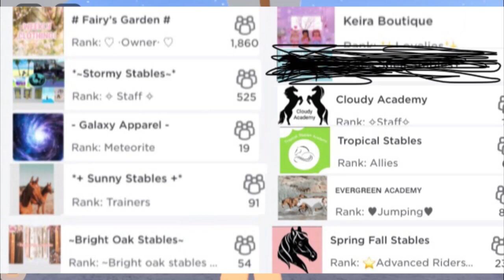🌼DOING DRESSAGE WITH MEADOW!!🤍 *Bucking!*✨ Roblox Wild Horse Islands RP | Episode 1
♡Hey CookieFam!! I hope you enjoyed today's video! Luv ya guys!♡

♡𝒲𝒾𝓁𝒹 𝐻𝑜𝓇𝓈𝑒 𝐼𝓈𝓁𝒶𝓃𝒹𝓈 𝑅𝒫 𝒮𝑒𝓇𝒾𝑒𝓈: